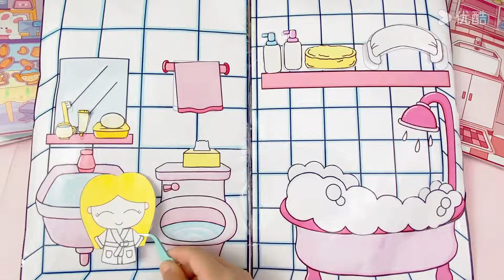【沉浸式安静书】EP50：🛁宝宝爱洗澡，一起来洗刷刷 | 好玩有趣手作书籍，提升宝宝动手能力 | YOUKU KIDS | 优酷少儿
简介：沉浸式安静书，好玩又有趣，一起来提升动手能力和创造力吧！